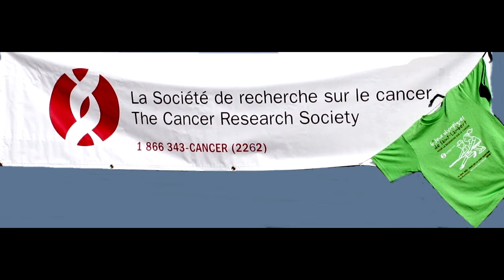16e Jeux de Saint-Lambert - Édition 2017 | Vidéo promo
Les Jeux de Saint-Lambert sont de retour pour une 16e année consécutive !

Dr Volker Blank et son comité organisent les Jeux au profit de la recherche sur le cancer, le dimanche 11 juin au Parc de la Voie maritime de Saint-Lambert.

Participez en grand nombre à cette journée familiale des plus amusantes! Les Jeux sont ouverts à tous.

Depuis leur première édition il y a de cela 16 ans déjà, les Jeux de Saint-Lambert accueillent des participants de tous âges (3 ans et plus) pour une journée d’activités de compétition amicale de type olympique en plein air.

Au menu, des épreuves telles que :

    la course
    le saut en longueur
    le lancer du poids
    le souque à la corde
    et même, la populaire course dans un sac!